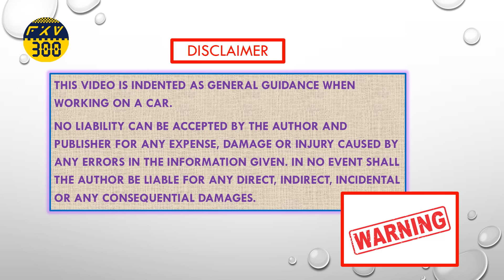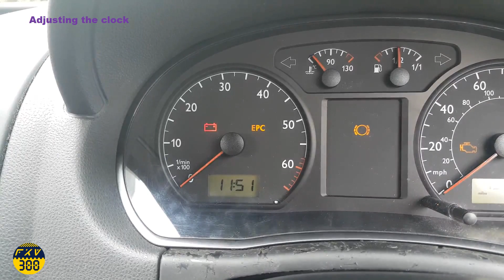VW Polo Mk4 VW Golf Mk4 Adjusting the clock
VW Polo Mk4 9N - How to Adjust the clock on your car.